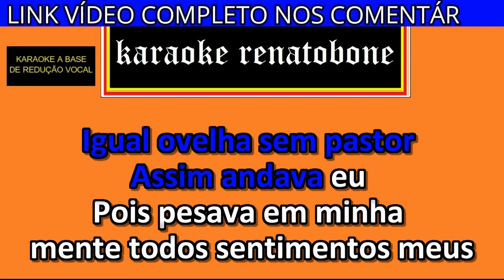A BEIRA DO ABISMO karaoke amostra TONY SILVA